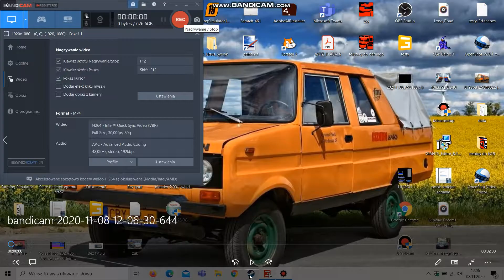FS19[Siewy pszenicy][Urus c 385&Amazone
muzuka:Geo Da Silvia&Jack Mazonni -Booma yee(Soundbaby 'Rattle Remix)
miłesgo oglądania:)Akcja nawozy na 5 łapek w góre!!:)